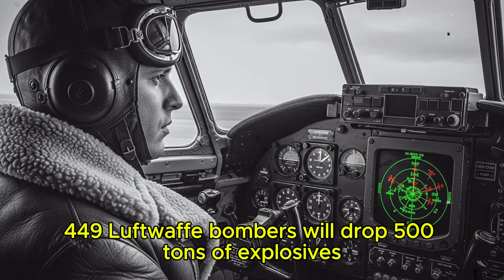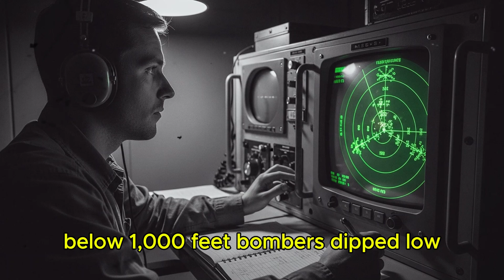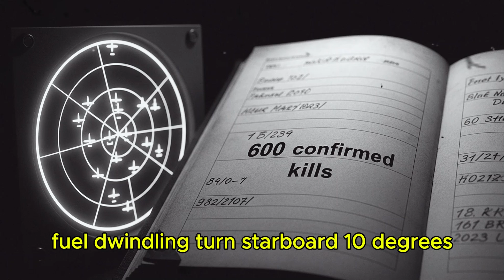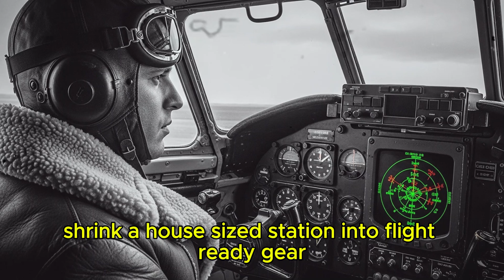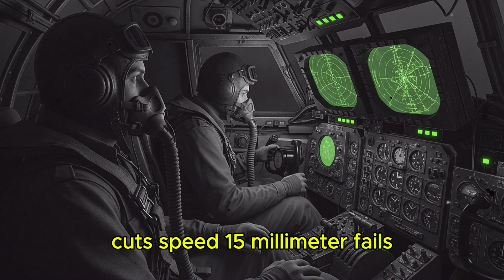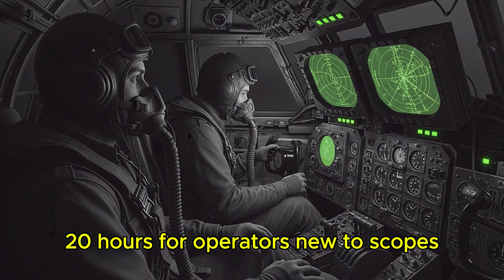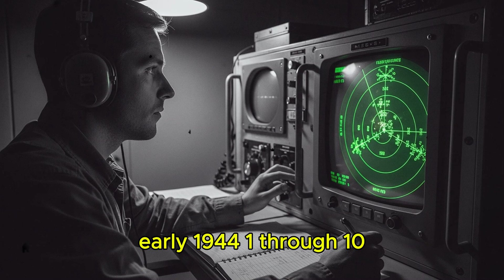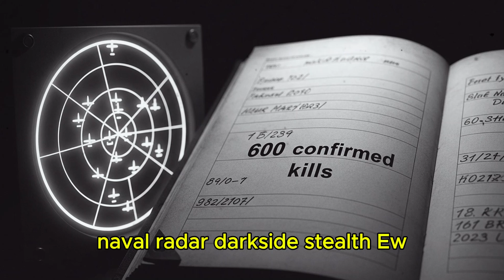Why RAF Pilots Chose “Broken” AI Radar — And Ended the Luftwaffe’s Night Raids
During World War II, RAF night fighters adopted what many pilots called a “useless” AI radar — yet it became one of the most effective tools in air combat history. Discover how this early radar system, once dismissed as unreliable, transformed Britain’s air defense and led to the destruction of over 600 German bombers.

This video dives deep into the science, strategy, and secret breakthroughs behind Britain’s radar revolution. You’ll learn how engineers, pilots, and radar operators turned a flawed idea into one of the most important technologies of WWII.

📺 Watch till the end to see how this “failed invention” changed aerial warfare forever.